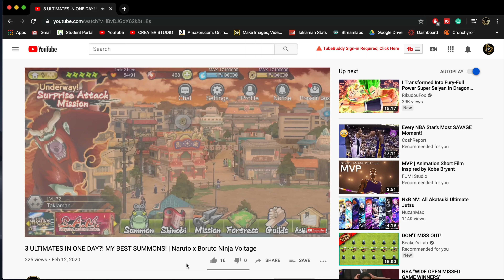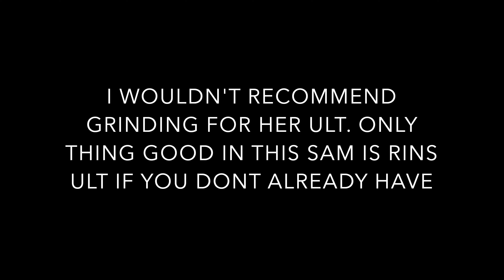TENTEN'S NEW ULTIMATE WEAPON CONTROL: GIGANTIC IRON BALL